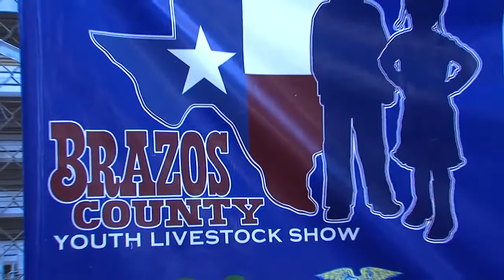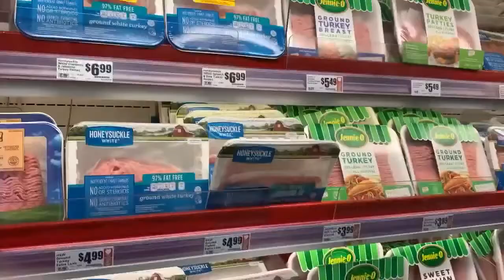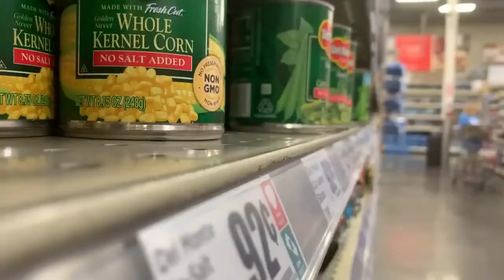Brazos County Youth and Livestock Show builds the leaders of tomorrow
Brazos County youth are showing off their livestock in hopes of contributing to their futures.